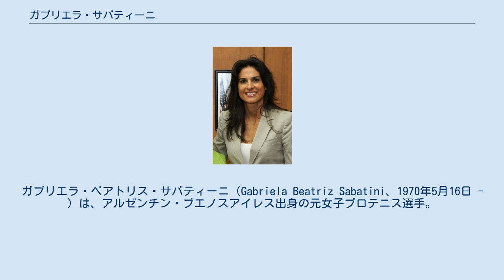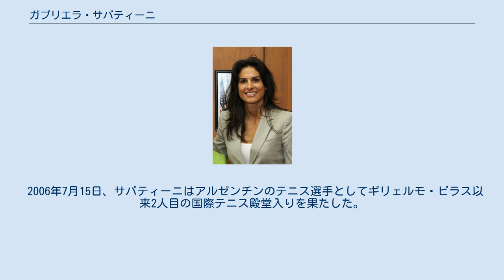ガブリエラ・サバティーニ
ガブリエラ・ベアトリス・サバティーニ（Gabriela Beatriz Sabatini、1970年5月16日 - ）は、アルゼンチン・ブエノスアイレス出身の元女子プロテニス選手。
1990年の全米オープン女子シングルス優勝者である。
 ボールに回転を多くかけた、重いトップスピン（順回転）のグラウンド・ストロークを得意にした選手だった。
 美貌と親しみやすい人柄で幅広い人気を持ち、「ガビー」（Gaby）の愛称で呼ばれていた。
 サバティーニ姓はイタリア南部に起源を持つ。
 1985年1月に14歳でプロ入り。
その3か月後、いきなり「ヒルトンヘッド」大会でクリス・エバートとの決勝戦に勝ち進み、全仏オープンでエバートとの準決勝に進出した。
同年10月に日本の「ジャパン・オープン」でプロ初優勝を果たす。
それから4大大会でベスト4の常連になったが、勝負所で精神的な弱さが出て、決勝進出を逃すことが多かった。
1988年の全米オープンで初の4大大会決勝進出を果たすが、ライバルのシュテフィ・グラフに競り負け、グラフの「年間グランドスラム」達成を目撃することになった。
続くソウル五輪決勝でもグラフに敗れ、銀メダルに終わる。
金メダルを獲得したグラフの偉業は「ゴールデン・スラム」と名づけられた。
 2年後の1990年に、サバティーニは全米オープン決勝でグラフを 6-2, 7-6 のストレートで破り、宿願の4大大会初優勝を達成した。
当時のコーチ、カルロス・キルメイヤーの手ほどきにより、積極的なネット・プレーが功を奏した勝利だった。
それからライバルのグラフに5連勝したが、翌1991年のウィンブルドン選手権で3度目の4大大会決勝戦に進出した時、そのグラフに 4-6, 6-3, 6-8 の大激戦で競り負けた。
これが結果的にサバティーニの最後の4大大会決勝戦となり、以後は再びベスト4止まりに逆戻りした。
 グラフとはシングルスで「11勝29敗」の対戦成績を残し、彼女に10勝以上を挙げた唯一の選手として記録に残っている。
またグラフとサバティーニはダブルスでパートナーも組み、1988年ウィンブルドンの女子ダブルス部門で優勝を飾った。
 サバティーニはまた、1991年の「バージニア・スリムズ・オブ・ロサンゼルス」大会の準決勝をきっかけに、同じ年に当たる日本の伊達公子選手と対戦する機会も多くなった。
1994年11月、伊達が日本人女子選手として初めてWTAツアー選手権（当時の名称は「バージニア・スリムズ選手権」）に出場資格を得た時、準決勝で彼女の前に立ちはだかったのはサバティーニだった。
1995年3月の「リプトン国際選手権」準決勝では伊達が 1-6, 7-6, 7-6 の逆転勝利を収めている。
 日本の試合ではプロ初優勝となった1985年のジャパン・オープンのほかに、「東レ パン・パシフィック・オープン・テニストーナメント」でも1987年・1991年・1992年の3度優勝を飾っている。
 サバティーニのキャリアに陰りが見え始めたのは、1993年の全仏オープン準々決勝敗退の頃からである。
この時サバティーニは若い頃から苦手意識の強かったメアリー・ジョー・フェルナンデス（アメリカ）に 6-1, 5-1 とリードしていたが、ここからフェルナンデスに追いつかれ、その結果 6-1, 6-7, 8-10 で大逆転負けを喫してしまう。
サービスの改善がサバティーニの長年の課題であったが、なかなかうまくゆかず、挙げ句の果てに慢性の腹筋痛を抱えることになった。
（テニスのサーブは、とりわけ腹筋にかかる負担が大きい。）1996年10月に26歳で現役引退を決断する。
11月第3週にアメリカ・ニューヨークのマディソン・スクエア・ガーデンでWTAツアー選手権が開催された時、サバティーニと伊達公子の2人のために「引退式典」が開かれた。
 現役選手時代にはファッションモデルとしても活躍し、自分のブランドの香水も発表している。
 2006年7月15日、...